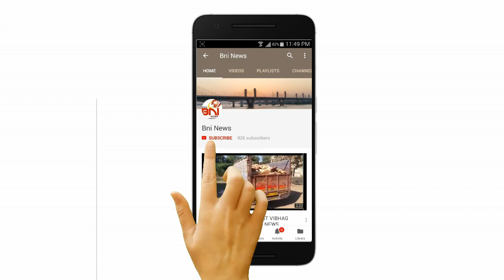દહેજના ભેંસલી બ્રીજ ઉપર ફોર વહીલર ગાડીએ પલ્ટી મારી.